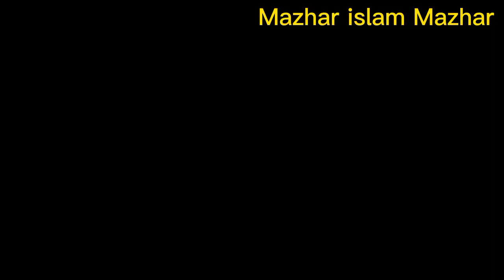Mazhar islam mazhar of billitang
Abaseen adabi tolana